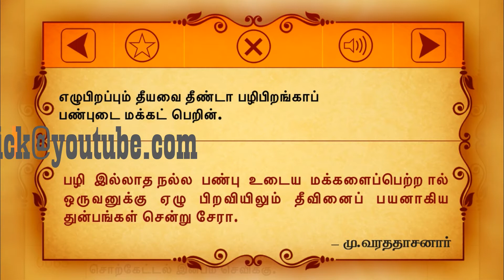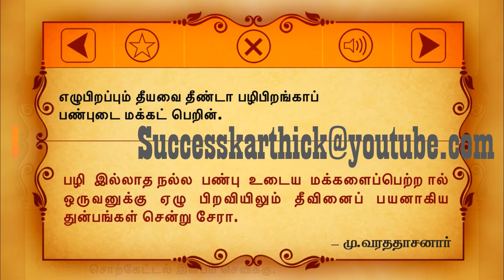எழுபிறப்பும் தீயவை தீண்டா பழிபிறங்காப் பண்புடை மக்கட் பெறின்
குறள் 62:
எழுபிறப்பும் தீயவை தீண்டா பழிபிறங்காப்
பண்புடை மக்கட் பெறின்

மு.வ உரை
பழி இல்லாத நல்ல பண்பு உடைய மக்களைப் பெற்றால் ஒருவனுக்கு ஏழு பிறவியிலும் தீவினைப் பயனாகிய துன்பங்கள் சென்று சேரா.
கலைஞர் உரை
பெற்றெடுக்கும் மக்கள் பழிபடராத பண்புடையவர்களாக இருப்பின், ஏழேழு தலைமுறை எனும் அளவுக்குக் காலமெல்லாம் எந்தத் தீமையும் தீண்டாது.
பழிக்கப்படாத நல்ல குணங்களை உடைய பிள்ளைகளைப் பெற்றால், பெற்றவளை அவனுடைய பிறவிகள்தோறும் துன்பங்கள் தொடமாட்டா.
Translation
Who children gain, that none reproach, of virtuous worth, No evils touch them, through the sev'n-fold maze of birth.
Explanation
The evils of the seven births shall not touch those who abtain children of a good disposition, free from vice.